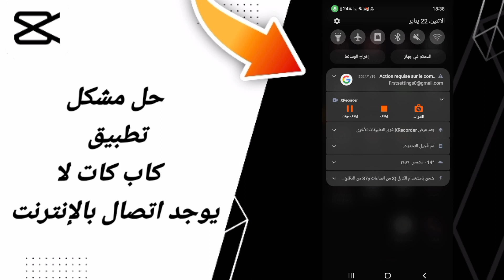كيفية طريقة حل مشكلة تطبيق كاب كات لا يوجد اتصال بالإنترنت على تطبيق كاب كات 2024 CapCut